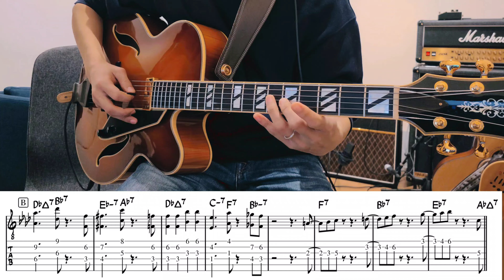Wes Montgomery "Moak's Shop" TAB譜 | Jazz Guitar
アメリカのジャズ・ギタリストのウェス・モンゴメリー(Wes Montgomery)によるMoak's Shopのギターでのテーマの弾き方。 1958年『Montgomeryland』収録曲参考。

equipment :
【guitar】 Aria Pro II FA-2000
【strings】 Rotosound RS200 Top Tape Flatwound 12-52
【picks】 Jim Dunlop FLOW Jumbo 4.2mm
【amp】 Vox AC30
【mastering】iZotope Ozone 11 Advanced